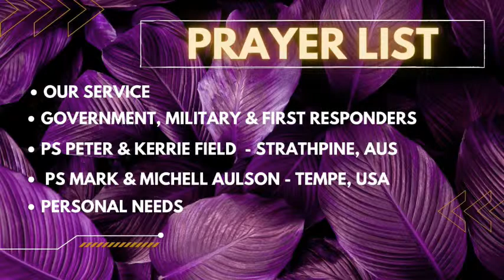Sunday 15th May | 10:30am | Make Adjustments | Ps Dan Stephan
0:00 Countdown
07:03 Song Service
25:06 Announcements
30:44 Intro
34:06 I. Required Adjustments
47:02 II. Recommended Adjustments
54:14 III. Results Of Adjustments
58:40 Altar Call

Hi!

Welcome to the Onehunga Potters House Church Online! We are so glad that you have joined us.

The vision of our church is to make disciples, plant churches and reach the lost.

We would love for you to join us for our online services on:
Wednesday 7:30pm

We also have many events throughout the week to keep your spiritually fit during this lock-down period!

If you would like to invest in this ministry our online giving details are as follows:
​Name: Potters House Christian Fellowship
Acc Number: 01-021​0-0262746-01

If you need any further details you will find it

God bless,
Pastor Dan Stephan